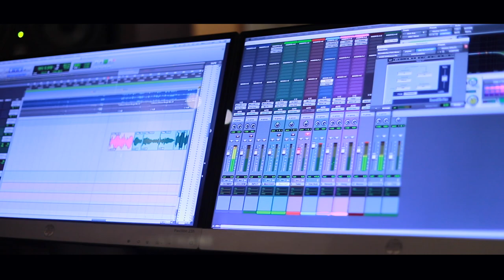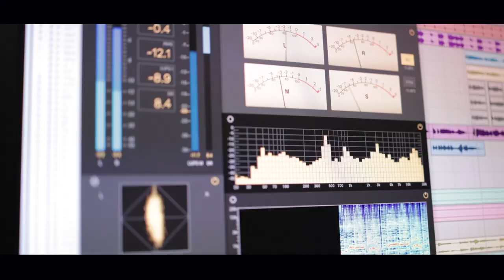PARISHUDHA AMME - Swetha Ashok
Singer: Swetha Ashok
Lyrics: Prabha Roy Manjaly
Studio: Metro Digital, Kakkanadu, Cochi,Kerala 682037
Production: Manjaly Creations